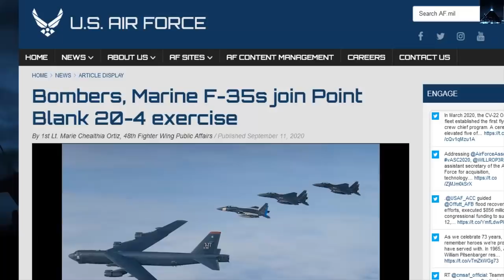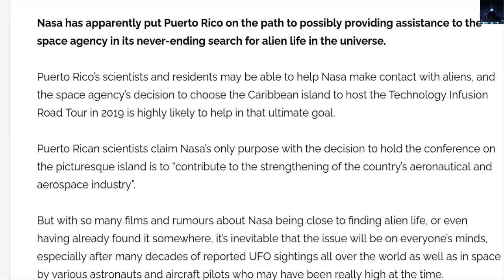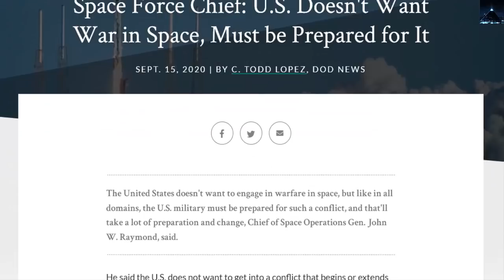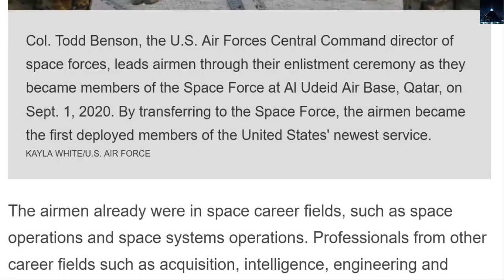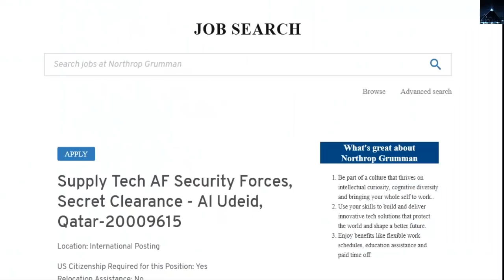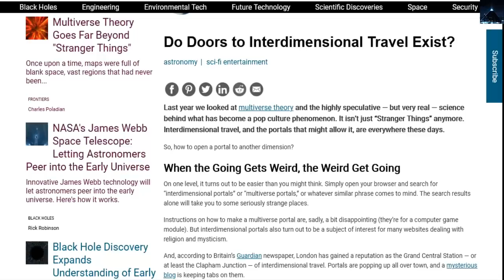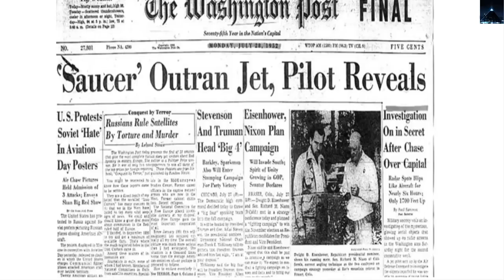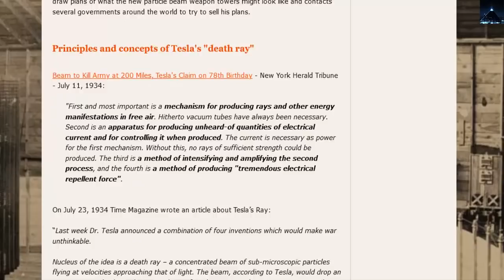Fuerzas oscuras sabo - tean el llamado de Trump a los Extraterrestres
* Fuente: